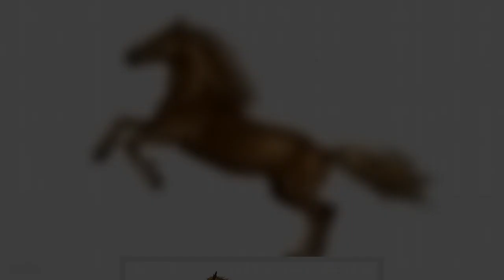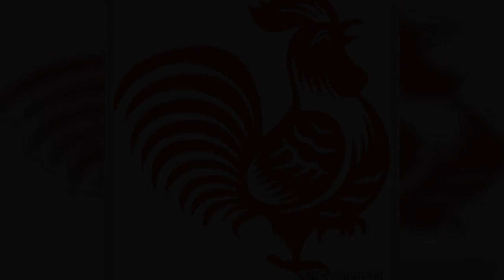在本月天降橫財：三大生肖有偏財，三大生肖有貴人，三大生肖有正財！你的生肖有什麼？| 星座生肖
誰都希望自己的日子能夠越來越好，誰都希望自己的生活能夠越過越好，但是有些時候並不是所有的希望都能夠成為現實的，畢竟現代社會是一個要看努力要看運氣的一個社會，更要看一定的人際關係，有一定的機遇。有些時候雖然說機會在我的身邊。

10月裡屬豬人的財運不是一般的好，正官大獎在財庫，不但有官運，財運更是不得了，工作如意順心，事業之外獎金連連，之前的再苦也會過去，事業的如意會讓屬豬人忘了先前還債般的日子，10月一到，中大獎和中小獎都變得容易多了，屬豬人可以借此發一筆小財生肖豬的人也有中獎的運氣，他們的橫財運也相當不錯。在10月份，生肖豬財運好起來，懶人有懶福的他們，總是會有這樣的財神爺來幫助他們。撿到錢也好，中了獎也罷，這個10月，生肖豬的人註定會過得十分樂呵呵的。

10月之天時最旺屬虎人運勢，屬虎人之前的運程不是很好，屬虎人日子如還債，受累的經歷最多，而到了10月，屬虎人不但事業如意有貴人相助，還有佳人相伴，啥時候都不會自己一人孤軍奮戰，賺錢的機會多了，更能牢牢地把握住，中獎是其一，生意上的偏財收入則是其二，富得流油是馬上就要到來的事情。

生肖馬能力超卓，會引人注目和得到異性好感，坦誠不裝腔作勢，好打抱不平。再加上能夠獲得天降之橫財，財運旺，福氣旺，大財小財齊發，命合三財。同時。如果遇到困難時用積極的心態來面對，運勢順遂安康，萬事可期。

生肖牛10月喜獲送財童子，穩重可靠，常能得到上級的信任，忠信善良做事有條不紊。再加上自身運勢上等，要發財並不是難事，好運來襲。同時金輿陰星與太陽結合，這一陰一陽促成福德正神的到來，運勢肯定紅火。如果能夠注意好人際關係，運勢順遂，感情穩定，喜結良緣，事業順利。

生肖雞10月上半部分表現可圈可點，聰明過人，瀟灑風流，知識面廣。再加上這一生財源廣進，發展順順利利，一生大吉大利。同時貴人吉星的相助，讓財運越來越好，有很多賺錢的機會。如果如果生活中也有很好的人緣，才能令才能得到發揮。

屬狗的人，進入10月財運好的不得了，橫財砸身，大獎中500萬，狗年大吉，運氣和財氣都極佳。自幼喜氣不斷，好運連連，而且還會隨著年齡的增長運勢不斷上升，他們也能成為父母期望的那般，有所作為，還能好運一輩子，福星高照，大吉大利。他們從小就會在人群中脫穎而出，成年後更是一發不可收拾，會不斷進步，節節攀升，富甲一方，遠近聞名！

屬龍的人天性純良，有愛人之心。他們的責任心是終生都很強的，進入10月財運好的不得了，橫財砸身，大獎中500萬，狗年大吉，定能大賺特賺，恪盡職守。如果愛一個人，絕不放棄愛情諾言。受到天神護佑，終生有福報。身體安康無病災，財富無限好，享福到99歲！

屬猴的人天資聰穎，靈活機智，進入10月財運好的不得了，橫財砸身，大獎中500萬，狗年大吉，有錢有房，能討一個好彩頭！在事業場上升職順利，膽子一大盡可辦成事，陞官、聚財都是一步到位的！更有偏財滿滿，中獎求財如意，橫財入庫如泉湧。屬猴的人準備大展拳腳，錢財多了，數都數不過來！

天官星若降，必生貴人運，屬兔人就能在10月內迎來自己一整年貴人運最旺的階段，個性本就淳樸可靠的屬兔人，天德星加身，事業上開始左右逢源，貴人都願意鼎力相助，好運持續到年底，這一路上生意先成，官場後順，鈔票賺不停，更數不完，老實人也有踏踏實實的福氣，10月屬兔人就註定要享福。